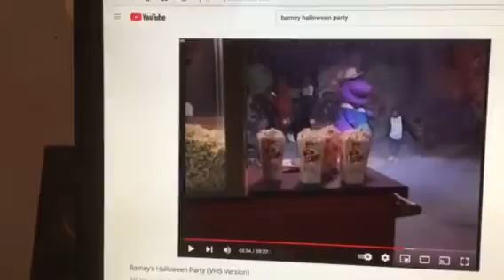Barney & Friends PBS